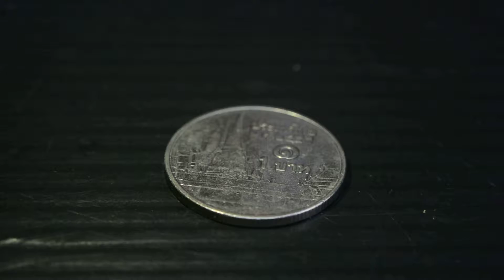AMAZLINGY 1.40ct Natural Cabochon Multi-Color Black Opal Ethiopia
1.40กะรัต พลอยแบล็คโอปอล เกรด A พื้นสีดำ รุ้งธรรมชาติสีน้ำเงิน-เขียว เล่นไฟระยิบระยับ สวยมาก ประเทศ เอธิโอเปีย
10x8.1x4.1 mm / Clarity = Transparent โปร่งแสง
Treatment : Smoked อบรมควัน